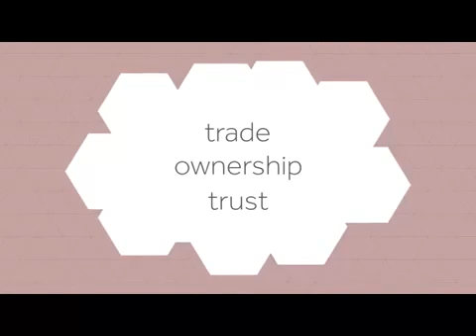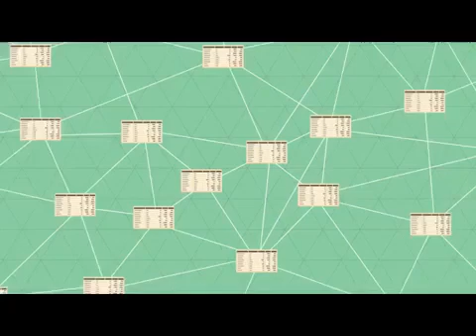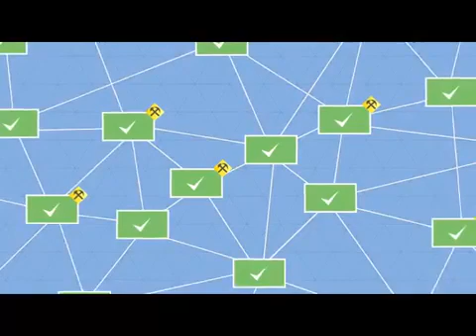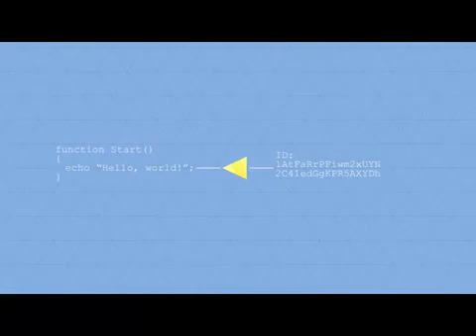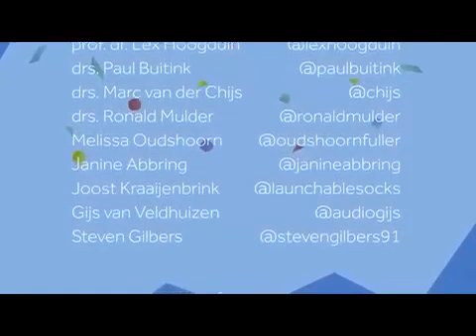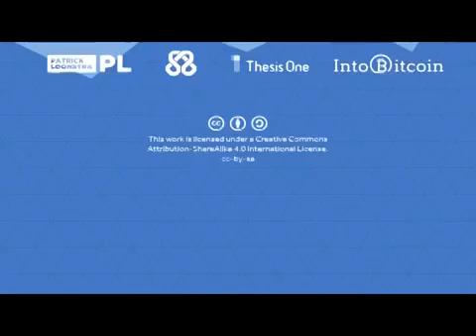What is Crypto Currency and How Does It Work 480x360 MP4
From an amazing group of educators